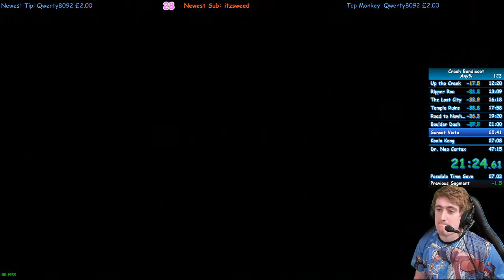Crash Bandicoot 1 Choke Compilation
A little different, all his chokes on crash bandicoot 1 while speed running, rather than the usual guitar hero